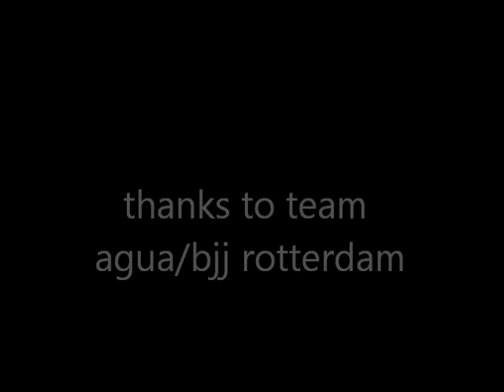Highlights Dutch 10th planet specialist Rubert Caster part 2